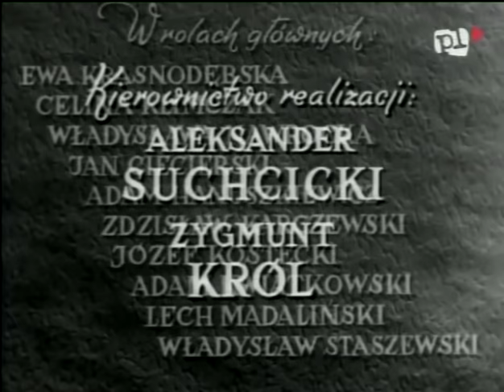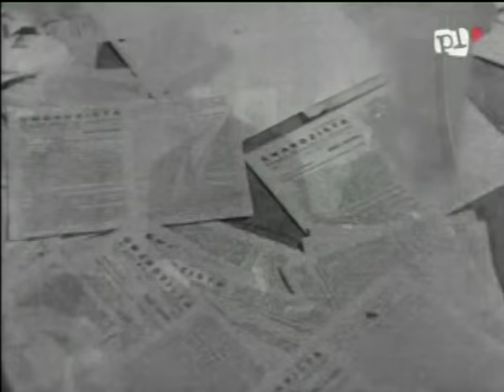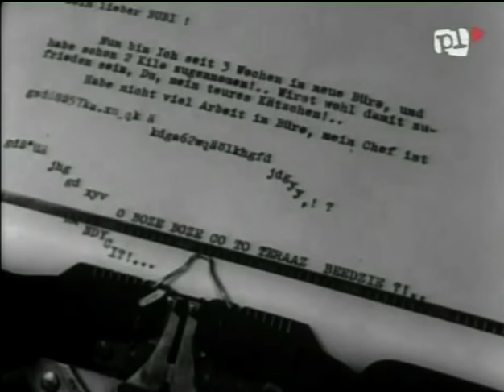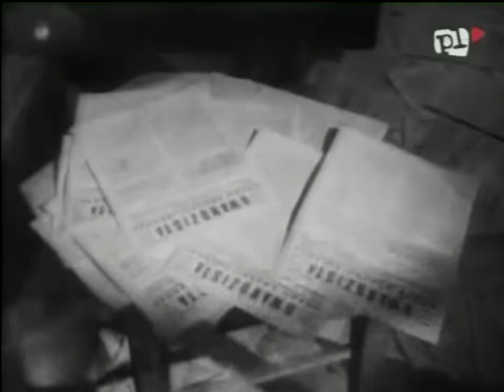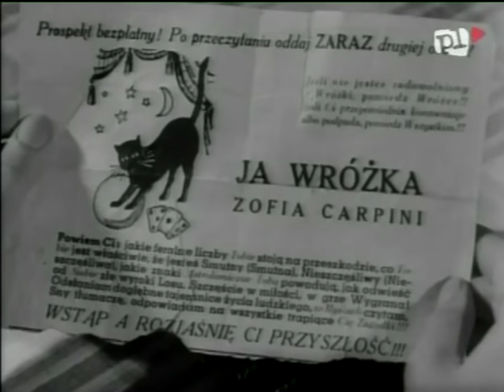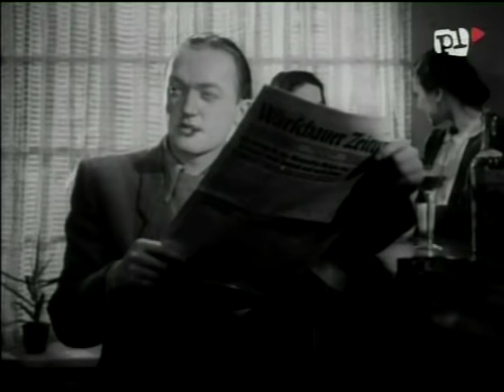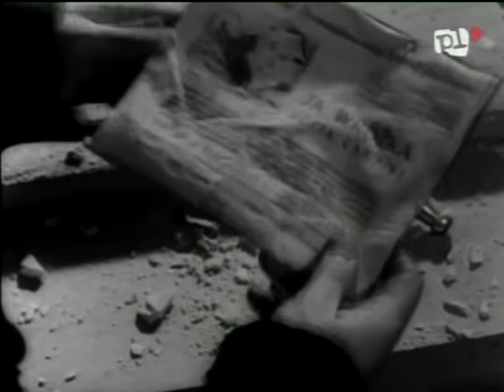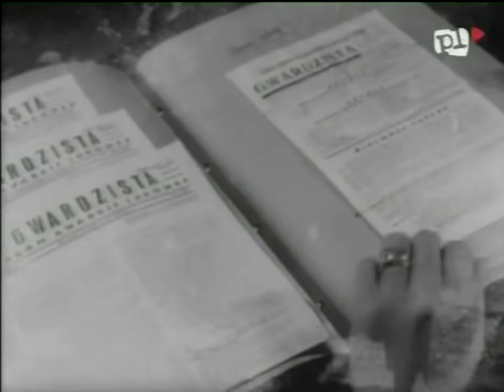Za wami pojda inni 1949